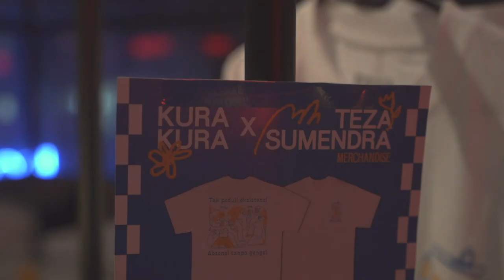Kura Kura x Teza Sumendra: The Introvarty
An event hosted by Kura Kura celebrating their collaboration with Indonesian RnB singer Teza Sumendra, promoting his newest single "The Intro(vert)", as well the release of a new merch collaboration line.